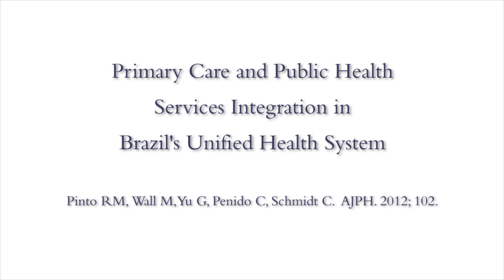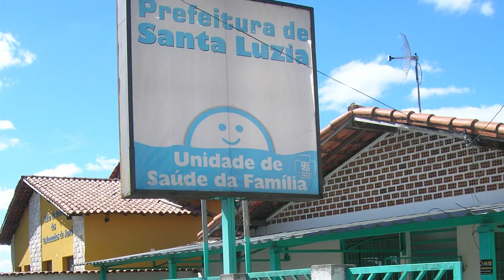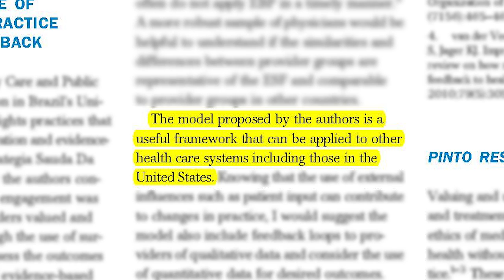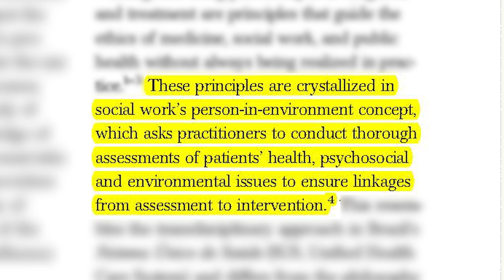Primary Care and Public Health Services Integration in Brazil's Unified Health System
In this video abstract, Rogerio Pinto, introduces his recently published article, "Primary Care and Public Health Services Integration in Brazil's Unified Health System," which appears in the November 2012 issue of the American Journal of Public Health.  The authors examine associations between transdisciplinary collaboration, evidence-based practice, and primary care and public health services integration in Brazil's Family Health Strategy.